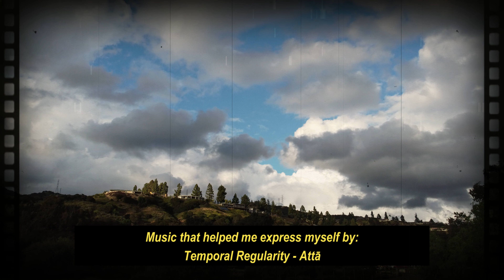Temporal Regularity - Attā (SHUFFLE DANCE)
For when you wake up on a new day this can be a brand new beginning
It’s not easy at times and although it can be hard, we’ll be glad we kept going step by step.
Don’t lose faith, brighter days are yet to come

Music that inspired this by: Temporal Regularity - Attā